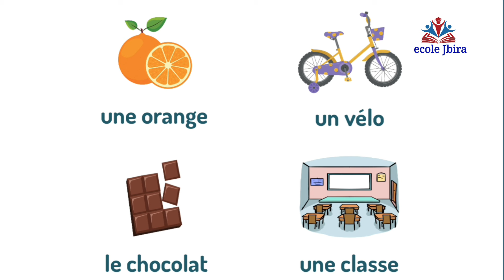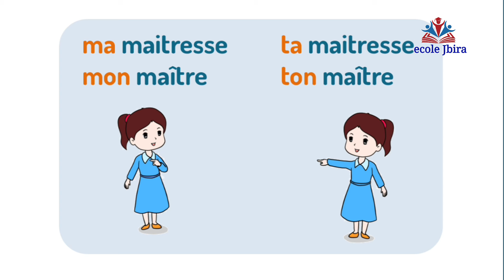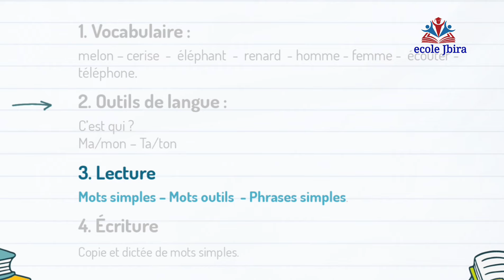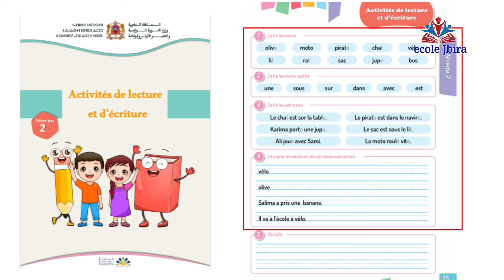اللغة_الفرنسية_للمستوى_الثاني_ابتدائي_الحصة_4